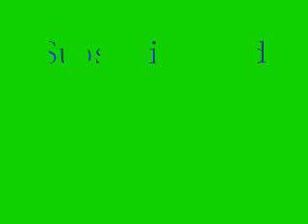Wolfmother - Woman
Ignore this
Lady gets hit by a car
man drowns to death
skater breaks nuts
suiside JUST KIDDING